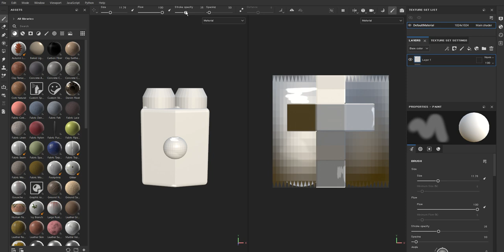Substance Painter 019 ブラシの不透明度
筆圧感知機能付き（オン・オフ）